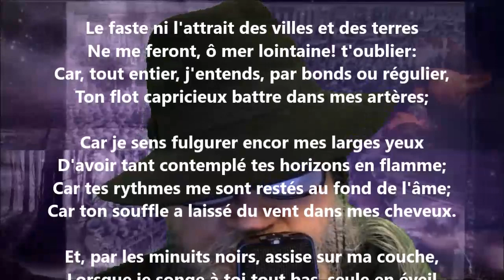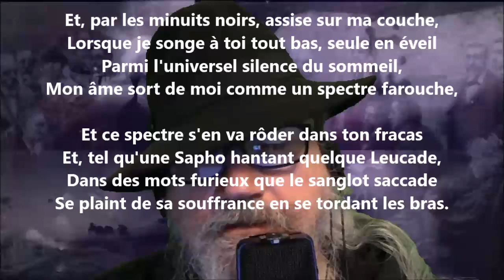L'âme fidèle - Lucie Delarue-Mardrus lu par Yvon Jean